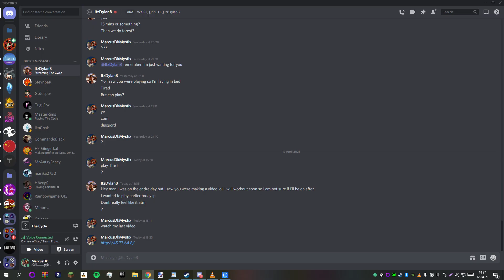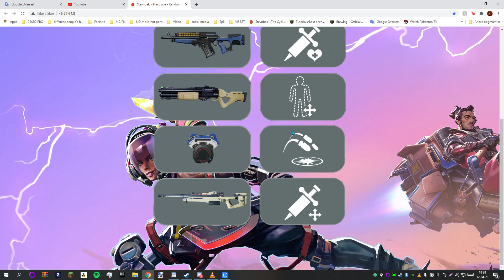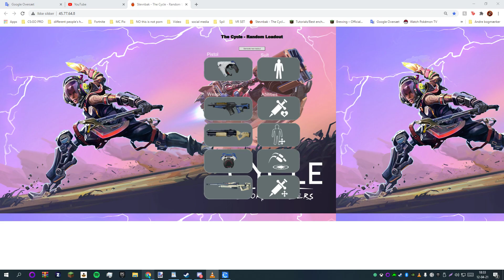The Cycle Random Loadout Generator IN DUO's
"The Cycle Random Loadout Generator" By StevnbaK (yes this is the link it looks very suspicious but trust me it is it)

I don't know why we couldn't see his loadout in the recording ad 1:42 for some reason but here's a picture of his load out what he got

if you don't give a s*** what we're using and you just want to skip forward to the match here is the timestamp 6:55

●▬▬▬▬▬▬▬๑۩۩๑▬▬▬▬▬▬▬▬●
●▬▬▬▬▬▬▬๑۩۩๑▬▬▬▬▬▬▬▬●

●▬▬▬▬▬▬▬๑۩۩๑▬▬▬▬▬▬▬▬●
●▬▬▬▬▬▬▬๑۩۩๑▬▬▬▬▬▬▬▬●